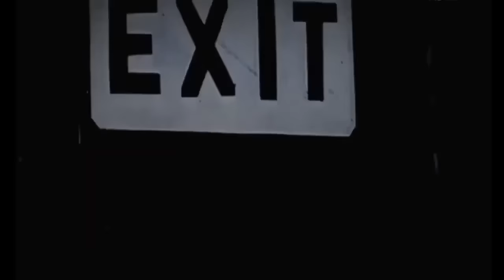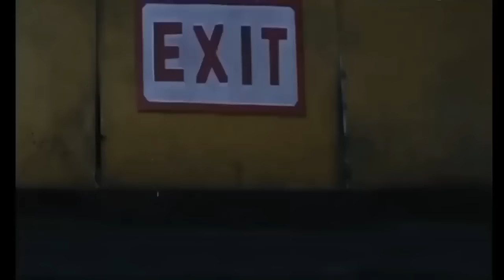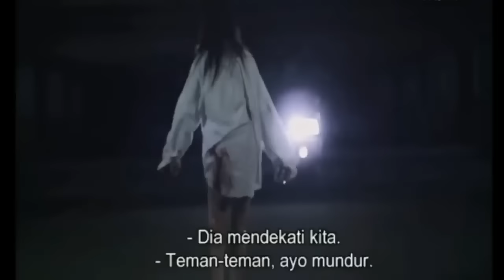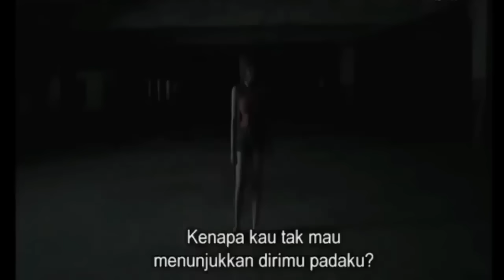Best Tagalog Horror Movie 2022 I Horror Movie Tagalog 2022